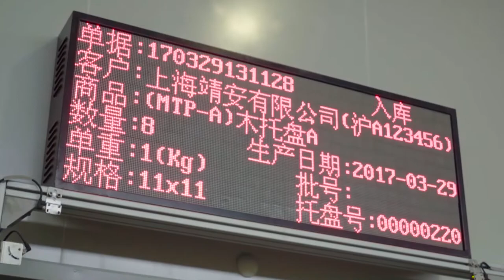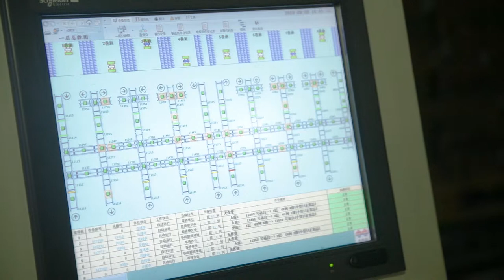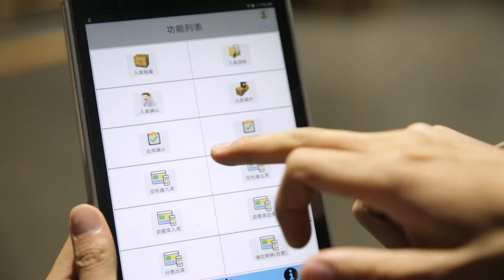Driving Connected and Efficient Cold Chain Storage to Guarantee Food Safety | Schneider Electric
Schneider Electric provided the automation products and Machine Advisor to Jingkelun, and helped them build up automated intelligent refrigeration storage with connected, efficient and energy-saving operation. With an advanced refrigeration system, 70%-80% manpower can be saved, and the annual electricity consumption of the refrigeration storage is only ~8 degrees per cubic meter, which has reached the international leading standard.